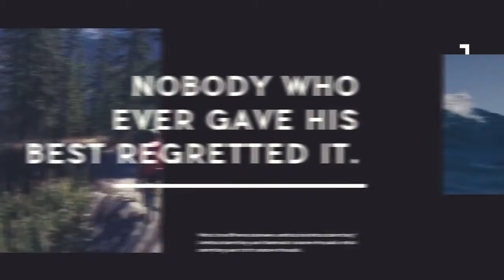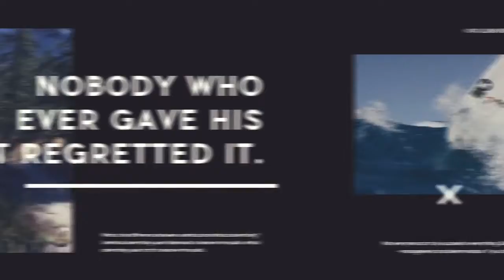Clean Demo Reel (After Effects template)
Compatible with After Effects CS5.5 , CS6 , CC , CC 2014 or CC 2015
Fast rendering
Free font